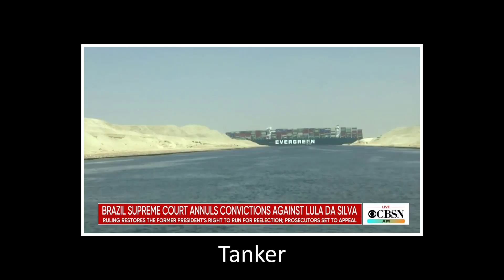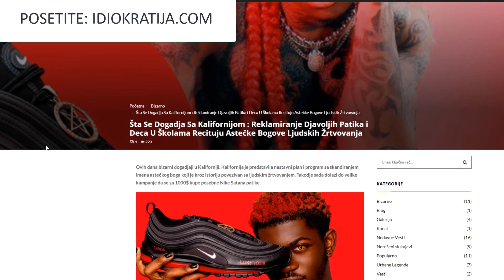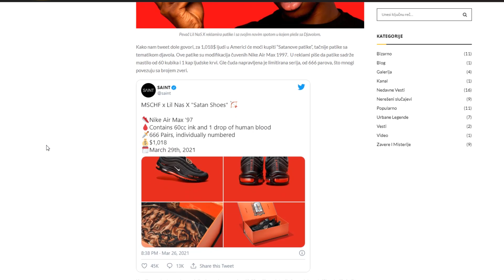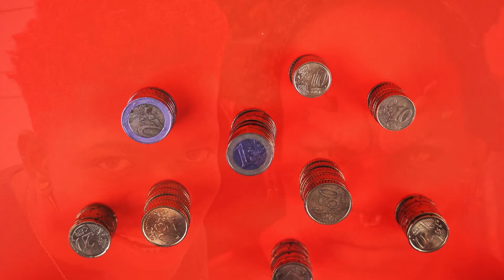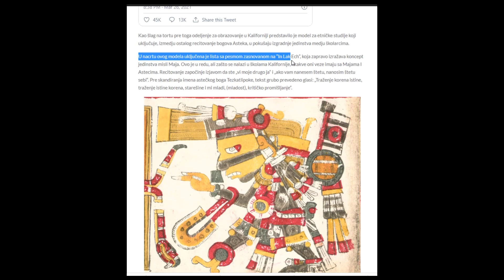Šta Se Zaista Desilo U Sueckom Kanalu - Poznati Reper Prodaje Djavolje Cipele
Od sada mozete posetiti i sajt : Idiokratija.com

Dobrodosli u novu epizodu serijala svetski cudni bizarni dogadjaji. U ovom serijalu pricamo o nedavnim desavanjima, a danas pricamo o Sueckom kanalu i brodu Ever Given koji se zaglavio u istom. Takodje pricacemo o novim Nike patikama, koje su izazvale kontroverzne jer im je Djavo upravo tematika. Spomenucemo i Kaliforniju, i njihov tamosnji skolski program, u kojem se recituju Astečka božanstva.